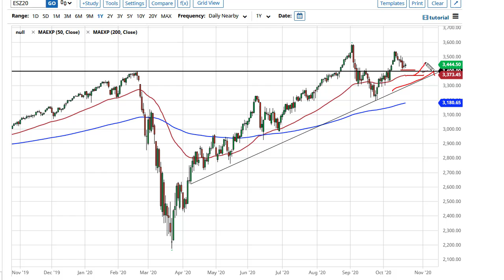S&P 500 Technical Analysis for October 22, 2020 by FXEmpire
The S&P 500 initially pulled back a bit during the trading session on Wednesday, but then turned around to break towards the 3450 handle. We continue to wait for stimulus, so therefore the market is moving on every little rumor that it gets.